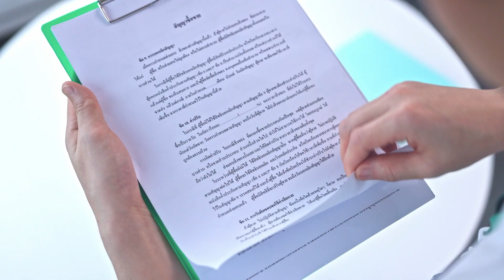[Short] FUJIFILM Toner, Accelerate Your Business Success [EN Sub]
📣 Preventing problems with your printers and sharpen your printing with🟢 FUJIFILM Toner❗ With Super EA-Eco Toner Innovation that feature such tiny toner powder molecule, you'll get ✅a sharpened and smooth printing and ✅ decreased leftover of toner powder in your machine, which shorten your printer life-cycle.
Maximize your printer capabilities with Eco-friendly toner from FUJIFILM❗ The authentic one is very easy to identify. Just locate 🤟🏻 3 of our stickers at the package: 1. OCS sticker. 2. For Sale in Thailand sticker, and 3. Hologram sticker.